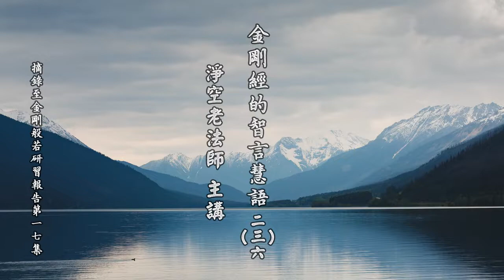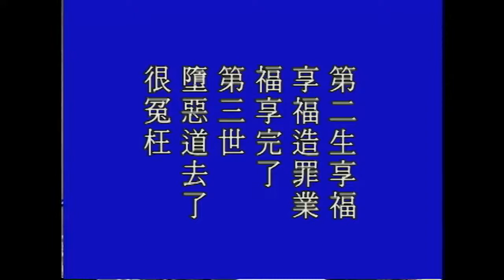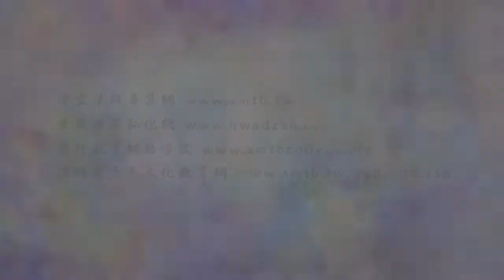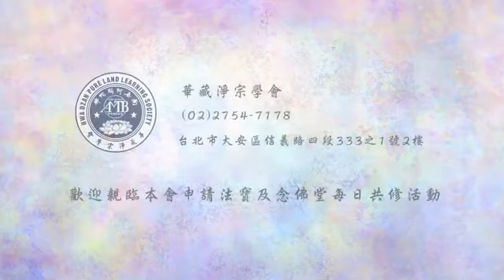淨空老法師:金剛經的智言慧語（二三六）—持戒能捨世間之欲，修福能捨自己之財。以財、法、無畏施 之於人，正是修般若即在持戒修福下手 {真的福報*鏈接文稿覩版}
-金剛般若--大藏經精要--智言慧語開示-摘錄自:金剛般若研習報告（第十七集）

"金剛經的智言慧語（二三六）—持戒能捨世間之欲，修福能捨自己之財。以財、法、無畏施 之於人，正是修般若即在持戒修福下手"
【持戒能捨世間之欲，修福能捨自己之財。以財、法、無畏施 之於人，正是修般若即在持戒修福下手。】
我們看這一段，前面說過，持戒的人必定是少欲知足。少欲知足，世間種種的享受他能夠放下，實在講這才是真正的有福。一個人到中年以後，會深深的體驗到，真實的福報就是身心健康、生活愉快，這才是真正的福報。福報決定不是有財富、有地位，世間人看錯了，以為有財富是福報，有地位是福報，其實不然。一生之中要是生活不快樂，縱然有財富，富而不樂，反而不如貧而樂，那個人生有價值、有意義得多了，這是要有相當智慧就能夠觀察得出來。
由此可知，古人常講的貧而樂，那叫享清福，清福高！紅塵裡面享受五欲六塵叫紅福，紅塵之福，紅福沒有不污染的，身心都污染，換句話說，那個福是享了，身心都不健康，這就是我們說的，他付出的代價太大太大了，簡直不能成比例。真正會享福的，真正會生活的，身心清淨，沒有憂慮、沒有牽掛、沒有妄想、沒有煩惱，這個人過的是神仙生活，我們佛門裡面講佛菩薩的生活，這才是真正的幸福美滿。我們要明白這個道理，了解事實真相，對於世間五欲六塵決定不追求。何況世尊在大乘經裡面，講得這麼清楚、這樣的透徹，那都是假的，緣聚緣散，當體即空，了不可得。
持戒的人行，持戒的人善根非常深厚，他在這個時代他歡喜守法，願意守規矩，循規蹈矩，這就是持戒之人。修福，實在講那也是大智慧，正是與修般若相應，般若是真實的智慧。福與大眾共享，這是真正的福報，這是真實福報。決定不能夠獨享，一家人獨享，一個集團的人獨享都不行，要與一切眾生共享，這個人福報就大了，這個福報才叫真實的福報。在世間我們看到富貴之人，富，他擁有財富；貴，他得到地位。這種果報都是多生多劫修善積德而得來的，不是偶然的，一世、二世的修積得不到，果報沒有這樣殊勝，所以這是多生多劫的累積。這種情形只有佛眼看得清楚。
佛給我們提出警告，就在《金剛經》上，佛也說得很清楚：菩薩修福不應受福德，也就是說，世尊教導菩薩要修福不要享福，這個是真實的智慧。為什麼？我們仔細去觀察，讀歷史看古代，看報紙、看新聞，看現代，享大福報的人很容易造罪業。多生多劫修的福，這一生就報掉了，如果在這一生當中不能夠繼續再修福，往後的麻煩大了。有幾個人得福報的時候，肯繼續再修福？不多，真的不多！古時候還有，古時候因為都讀聖賢書，多少都受過聖賢教育的薰陶，還有智慧，還能夠辨別善惡是非，有能力辨別。所以有福報的人肯修福，歡喜修福，這是很難得的。現代人不讀聖賢書，不相信這個福報是命裡有的，他不相信，他以為他很能幹，他有本事、他運氣不錯，他以為是這些，以為是這麼得來的，不知道得來的前面有深厚的因緣，他不懂得，因此得到之後就不懂得再去培福，就不知道了，這樣，福報享盡之後，惡業現前，果報就在三途。這是佛法裡面常說的三世怨，第一世多生多世在修福；第二生享福，享福造罪業，福享完了，第三世墮惡道去了，很冤枉！所以財法都要與大眾共享。
無畏施也離不開財與法，施財使人物質生活安定，他心得安定就是無畏施，法施使人明理，理明瞭之後心自然就安了。我們常講心安理得，心為什麼安？道理得到了，明白了，道理明白了他心就安了。由此可知，無畏布施在手段上離不開財與法。所以世尊在本經只用一個布施，多次的為我們開示，教導我們應無所住而行布施。這是說明修般若要具備這個條件，這就是本經教學的對象。